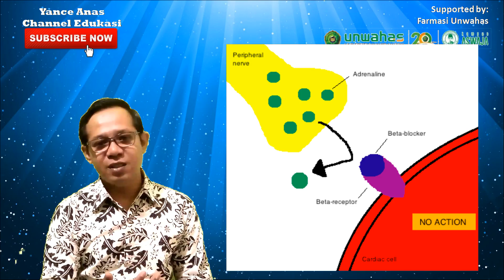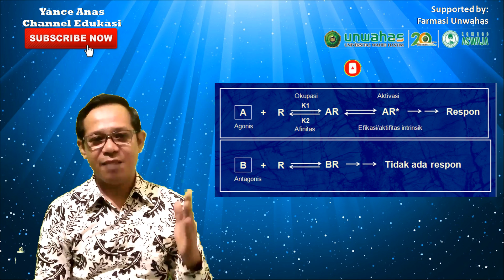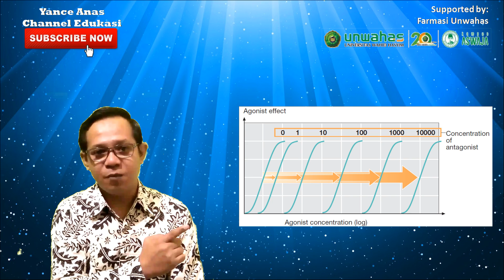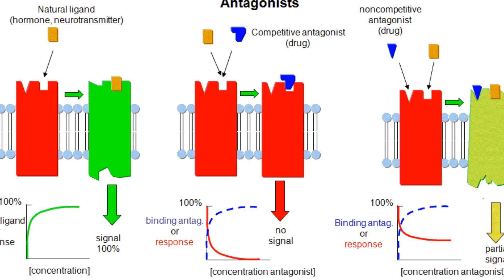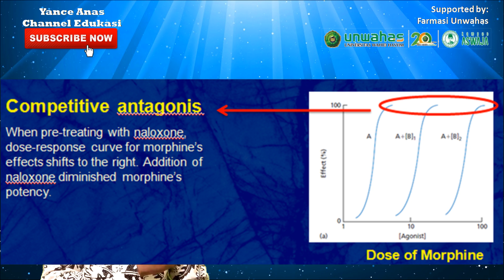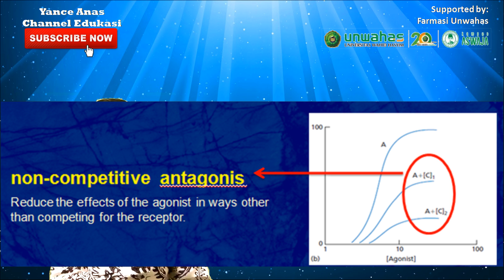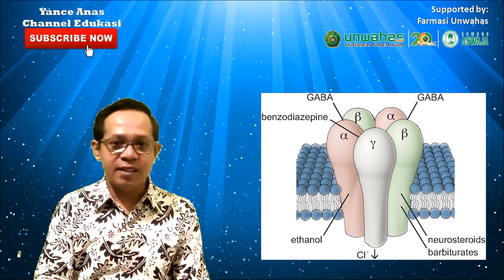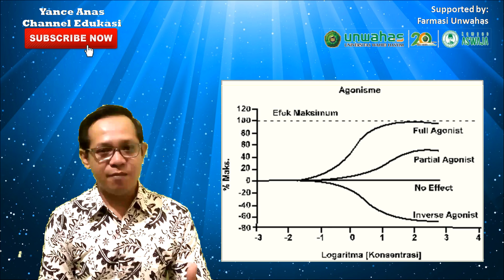Antagonis Reseptor dan Inverse Agonis - Materi Kuliah Farmakologi Farmasi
Assalamu’alaikumWr. Wb…
Dalam video pembelajaran ini saya akan jelaskan tentang definisi antagonis reseptor dan tujuan penggunaan obat yang memiliki aksi sebagai antagonis reseptor seperti obat hipertensi dari golongan beta bloker dan alfa bloker, antihistamin dalam pengobatan alergi, perbedaan antagonis kompetitif dan antagonis non kompetitif, antagonis reversible dengan antagonis irreversible dan lain sebagainya.

Nama saya apt. Yance Anas, M.Sc., Dosen Fakultas Farmasi Universitas Wahid Hasyim Semarang. Jika kalian suka, ikuti terus perkembangan channel ini untuk mendapatkan video pembelajaran berikutnya. Jika dirasa bermanfaat, silahkan share video yang ada dalam channel ini di akun medsos kalian agar member manfaat yang lebih luas lagi….

Setiap mahasiswa yang mengambil mata kuliah ini wajib menyimak materi yang disampaikan serta saya wajibkan mensubscribe channel ini (Yance Anas-Channel Edukasi) agar dapat mengakses materi video pembelajaran selanjutnya sehingga akan punya kesempatan lebih banyak mempelajari semua materi yang disampaikan

Bagi yang lain, sekali lagi saya sampaikan terima kasih telah mampir pada channel ini.